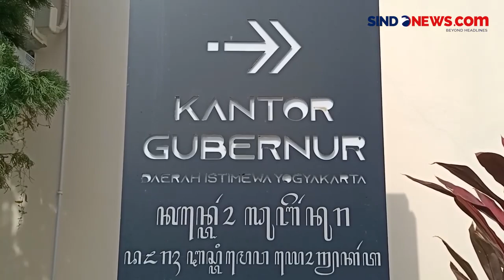Sultan Tanggapi Pernyataan Ade Armando, Diubah Aja Undang-Undangnya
Gubernur DIY Sri Sultan Hamengkubuwono X angkat bicara terkait pernyataan Ade Armando. Sultan menyatakan berdasarkan UU Keistimewaan proses pemilihan gubernur dan wakil gubernur DIY tidak melalui pemilu.

Sebelumnya, Ade Armando menyinggung politik dinasti yang terjadi di Yogyakarta.